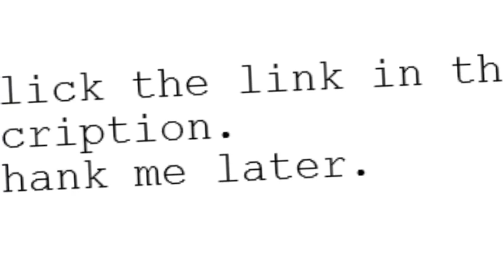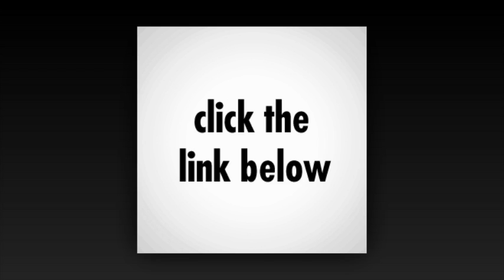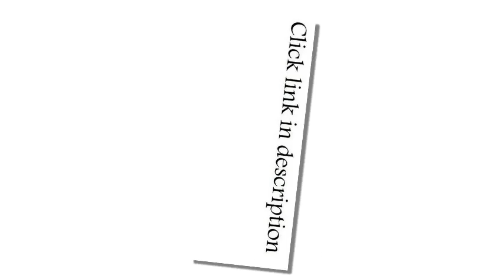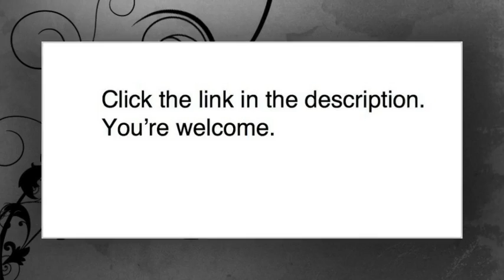signature design by ashley owingsville dining table